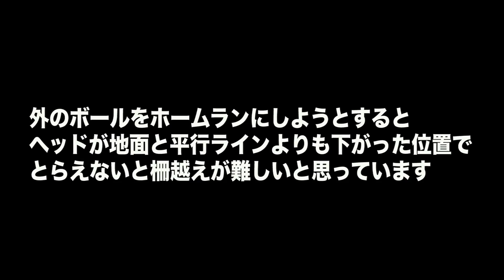【常識を疑え】どっちが最短距離のスイング？練習と試合の動きは違う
カウンタースイングはこちらで購入可能